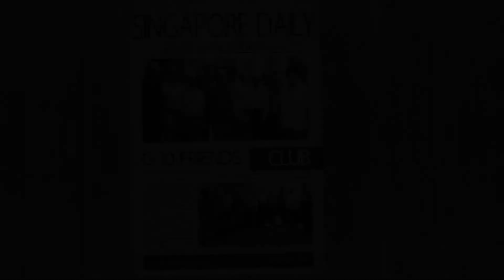G10 Friends Club - Spreading Happiness